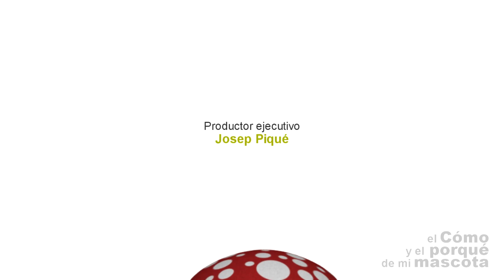COBAYAS, CUYOS - Las cobayas de pelo corto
En este video os mostramos nuestras cobayas de pelo corto o cuyes de pelo liso. Es, quizás, la más común de todas las cobayas. Si queréis ver más videos de cobayas y sus razas aquí os damos los enlaces:
Y, para seguir informados sobre vuestra mascota podéis visitar Si quereis encontrar nuestros productos no dudeis en visitar nuestra web